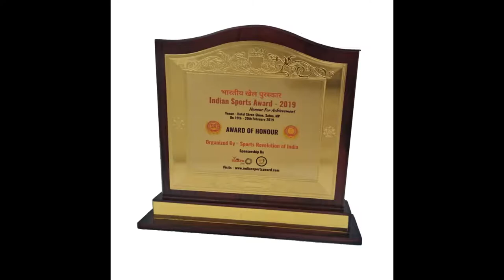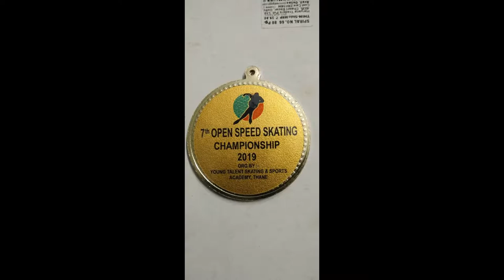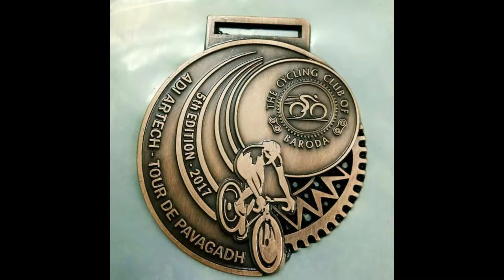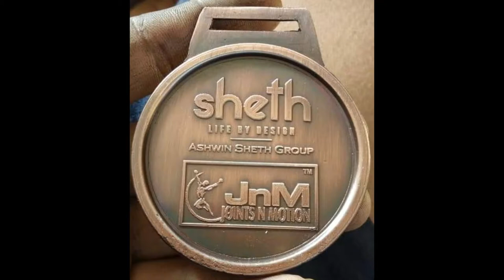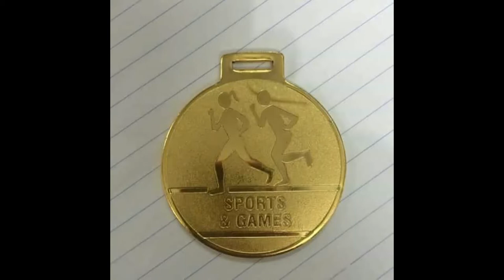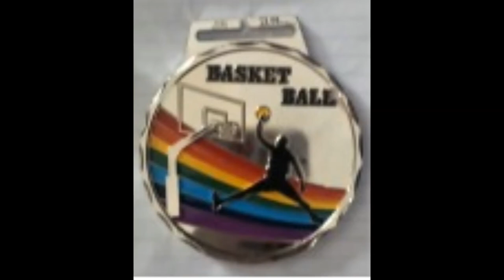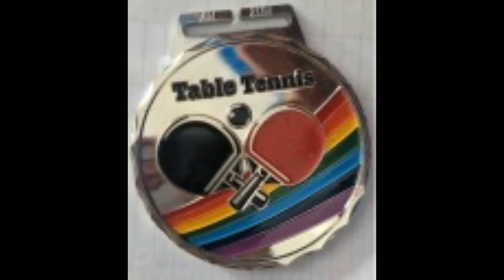TROPHY MANUFACTURER IN!